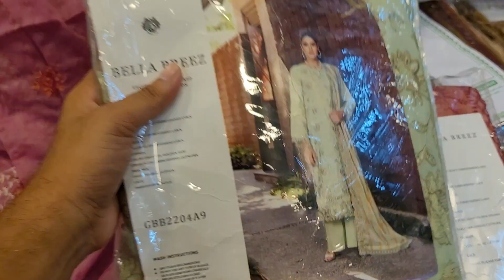10 August 2022